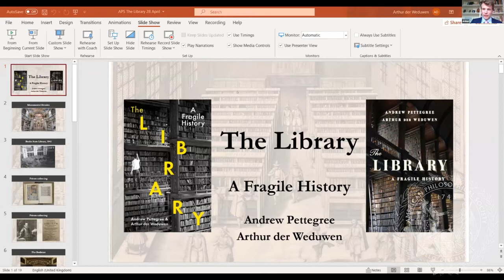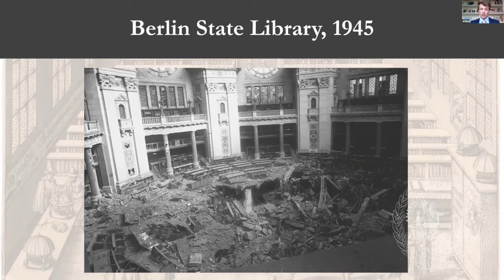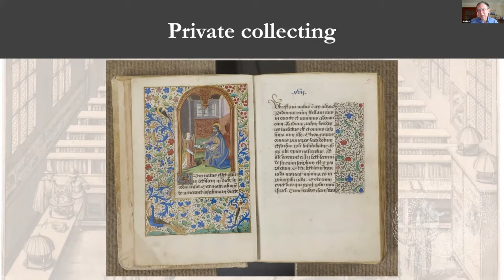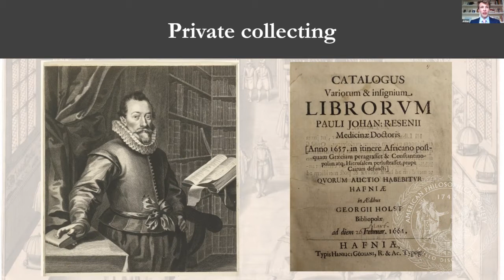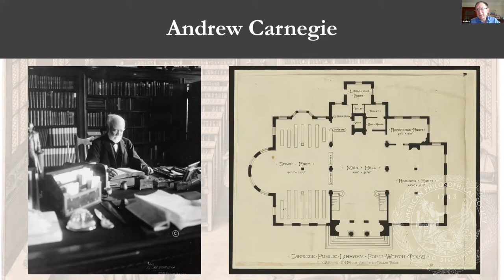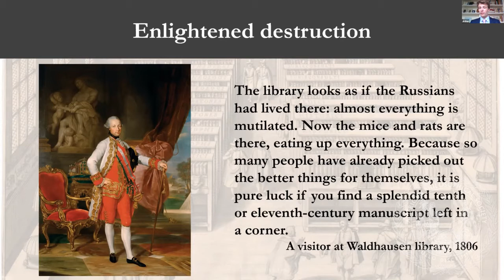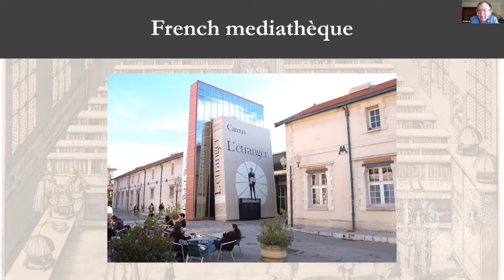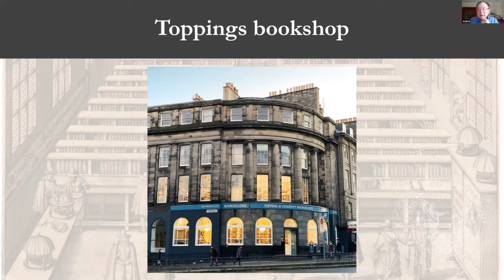The Library: A Fragile History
Andrew Pettegree and Arthur der Weduwen spoke at the Spring 2022 General Meeting of the APS about the history of libraries.